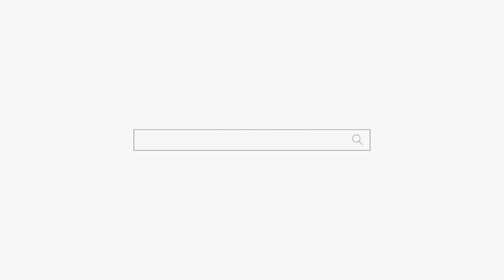복 없는 여자 "내가 철인28호냐" 용군TV 인천점집 유명한점집 무당 하림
됩니다.